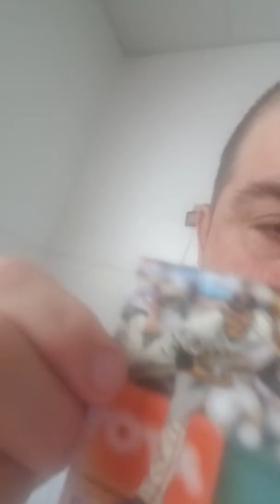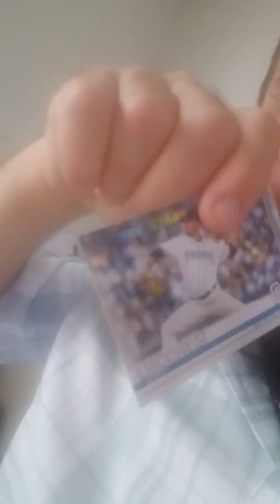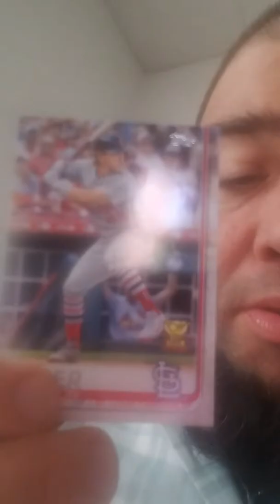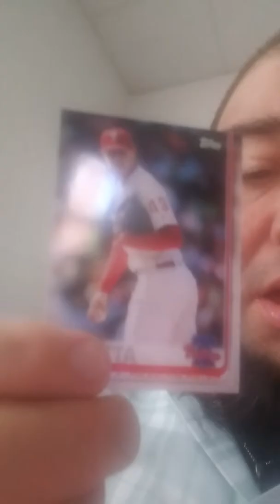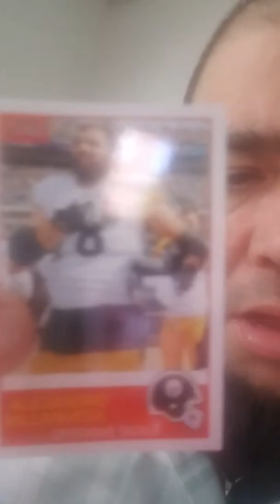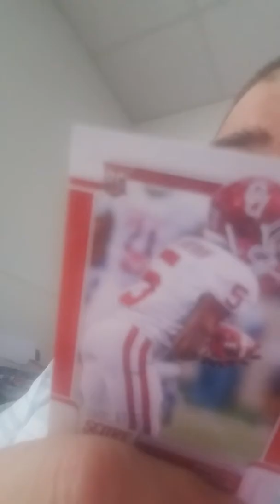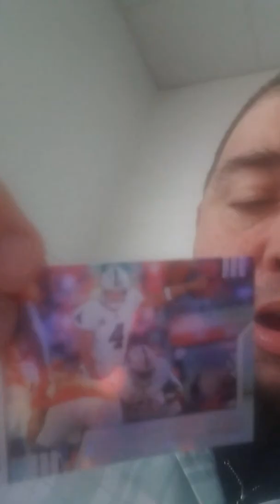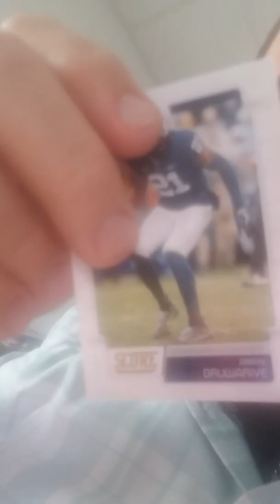Pack busting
Score 2019 football and Topps 2019 baseball Series 1